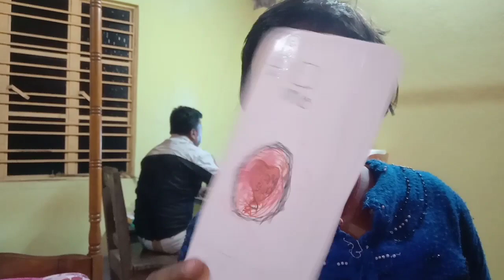আজ সংসারের আর ব্যবসার কাজ সামলাতে গিয়ে নাকানীচুবানি খেলাম